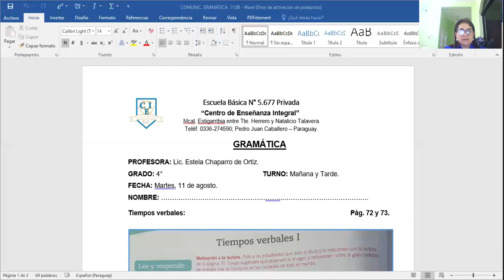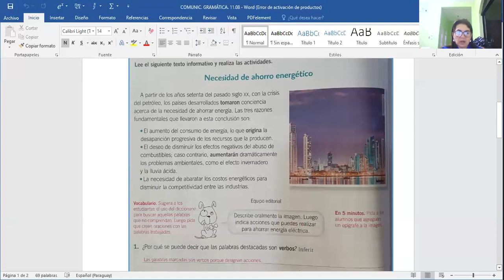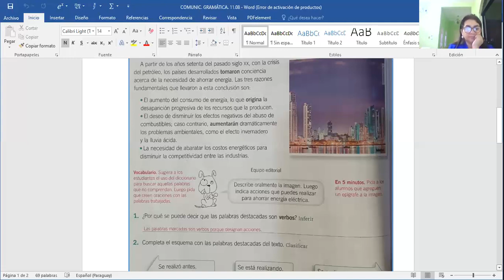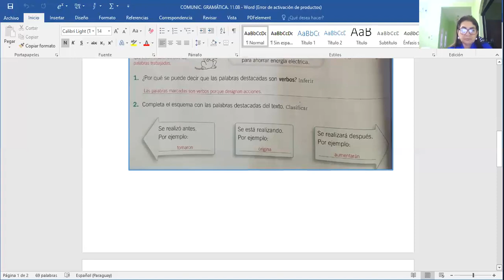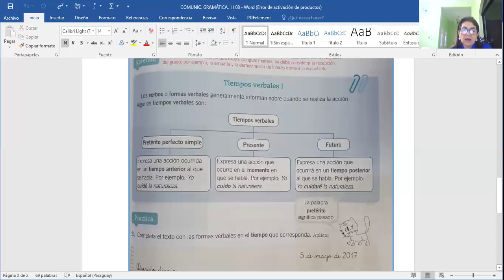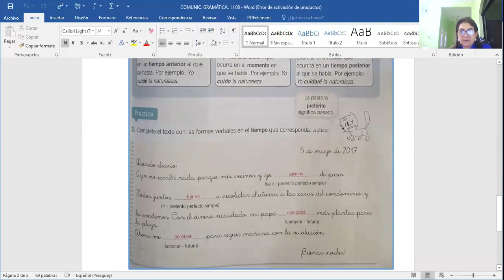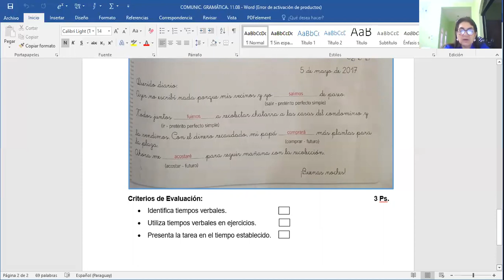VÍDEO I GRAMÁTICA CASTELLANO. 11.08